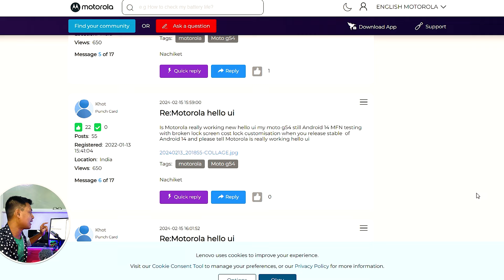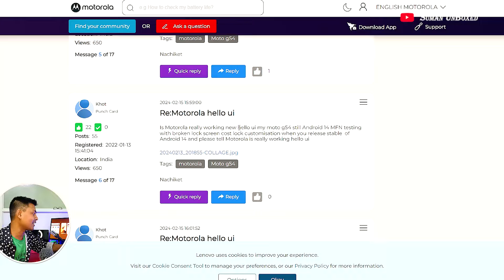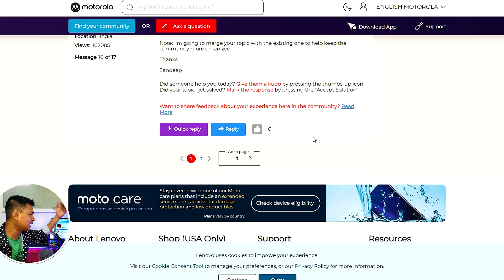Finally Hello UI 14 on Moto G54 5G Android 14 Update Agaya - Motorola Hello UI Motorola G54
If you like my honest review & want to support the channel financially you can PhonePe Gpay UPI  suman.unboxed@dbs Finally Hello UI 14 on Moto G54 5G Android 14 Update Agaya - Motorola Hello UI Motorola G54

In this video I will tell you when New Hello UI 14 basedAndroid 14 Update will be released on Moto G54 5G in India. Hello UI on motorola phones are in testing phase and soon you will see Android 14 Hello UI 14 on Motorola G54 %G smartphones in India.

is channel mein Moto G54 nd other Moto Edge 40, 30 jaise sabhi Motorola ke devices mein Hello UI based Android 14 kab milega aur Android 14 update Moto ke devces mein delay kyun hai iske baare mein bataya hai.

Topics Covers:
moto g54 android 14 update hello ui,
moto g54 android 14 hello ui update kab aayega youtube,
moto g54 android 14 update tamil hello ui,
moto g54 android 14 hello ui update kaise kare,
moto g54 android 14 update beta hello ui,
moto g54 hello ui update release date ,
moto g54 5g hello ui 14 update,
motorola g54 android 14 update hello ui,
moto g54 5g hello ui android 14 update new features,
moto g54 5g android 14 hello ui update kab aayega,
moto g54 5g me android 14 hello ui update kab aayega,
moto g54 5g Hello ui update tamil